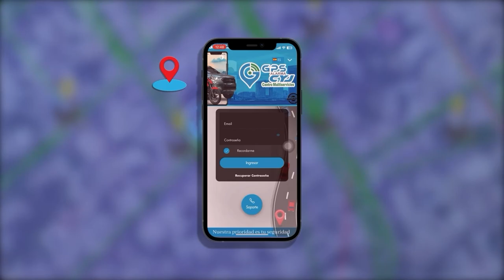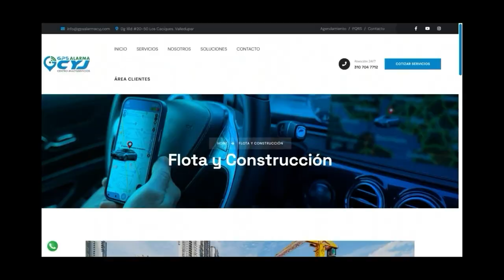ALIANZA FC HARÁ LANZAMIENTO DE SU ACADEMIA